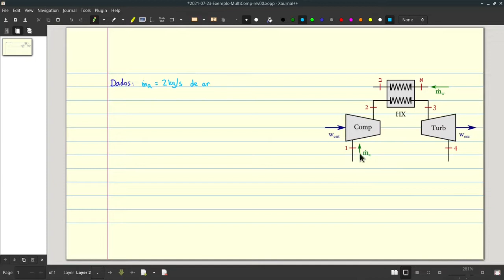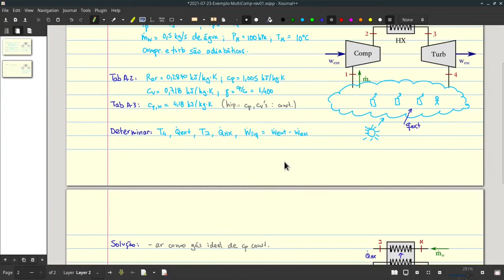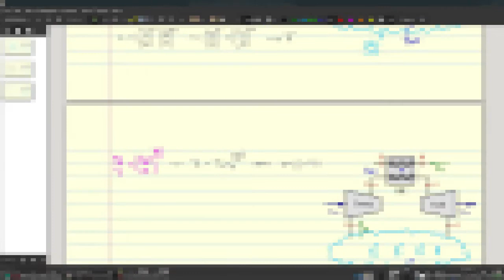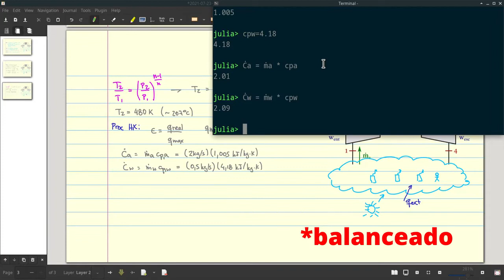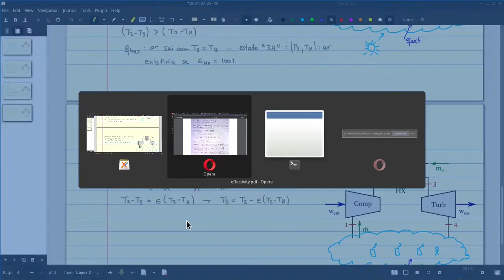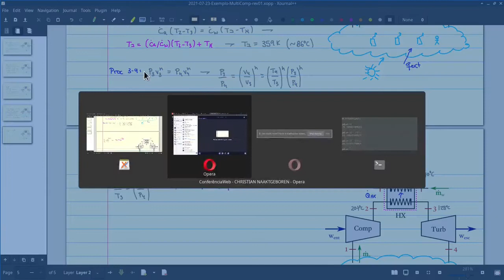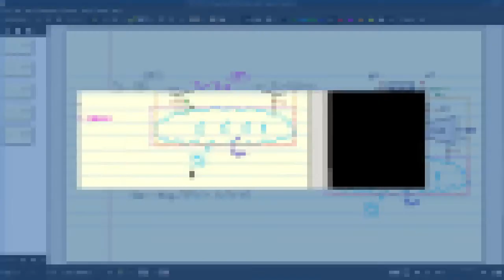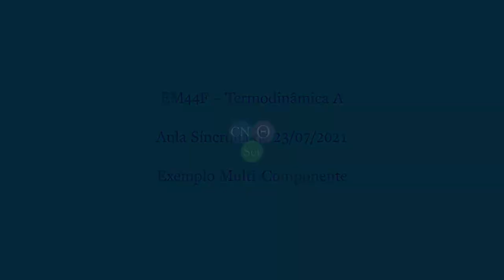EM44F SY.23.07.21-Exemplo-MultiComp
Aula Síncrona de Termodinâmica A de 23/07/2021 - Exemplo Multi-Componente

# CHAPTERS:

00:00 - CNThermSci Intro
00:10 - Exemplo Multi-Componente
07:49 - Análise do Compressor
15:42 - Análise do Trocador de Calor
29:16 - Análise da Turbina
33:04 - Quantidades de Interesse
41:00 - CNThermSci Outro